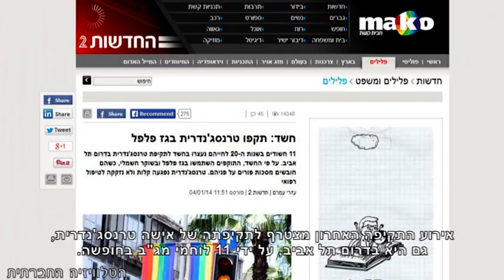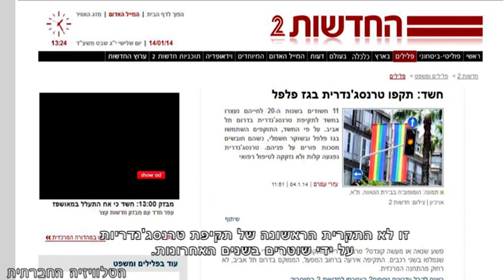תקיפות בעיר הורודה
לאחרונה נחנכה בתל אביב אנדרטה לזכר ההומואים והלסביות קורבנות הנאצים והיה נדמה שבכך השלימה העיר את מיצובה כעיר הוורודה במזרח התיכון. אך מתברר שהמציאות לא כ"כ וורודה וישנו גל של תקיפות אלימות: קבוצה של בחורים הומואים בדרכם למועדון בדרום תל אביב ותקיפתה של אישה טרנסג'נדרית על ידי 11 לוחמי מג"ב בחופשה. ביום חמישי (16/1/2014) תתקיים בתל אביב הפגנה במחאה על עליית מקרי האלימות נגד חברי הקהילה, בתקווה שאנדרטת המשולש הוורוד תהיה באמת האנדרטה האחרונה בעיר, שמסמלת את פשעי השנאה.